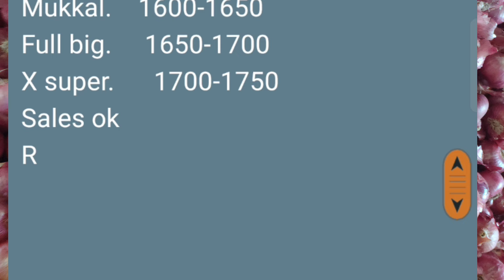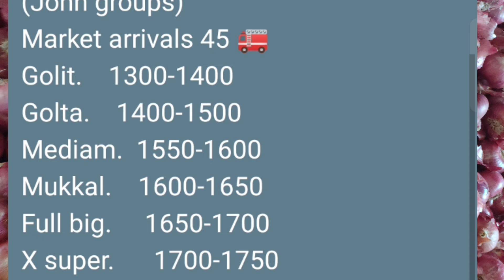Live कांदा मार्केट चेन्नई apmc l Onion price in Chennai apmc l 25 जुलै 2024